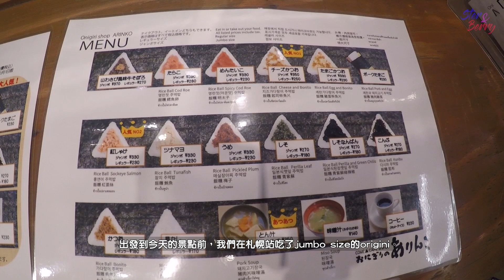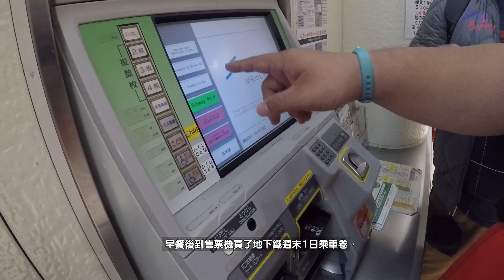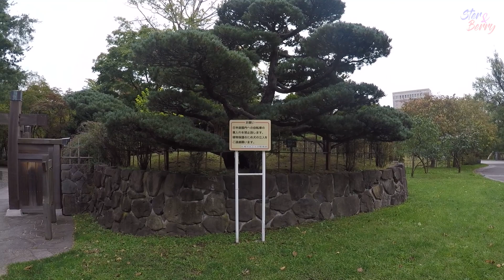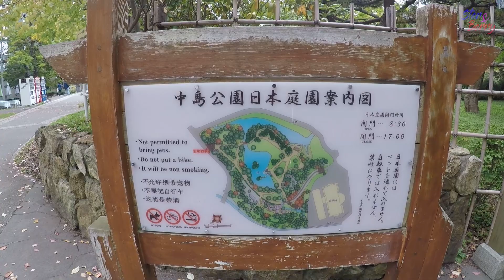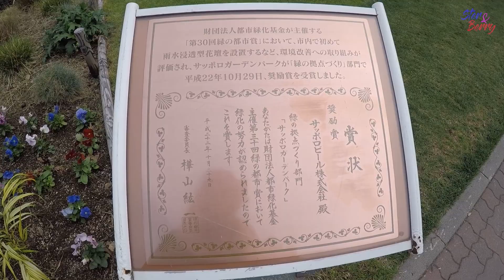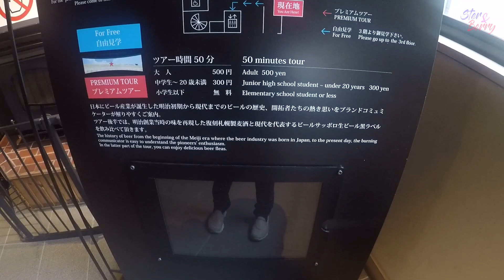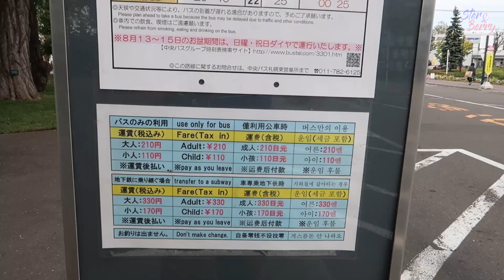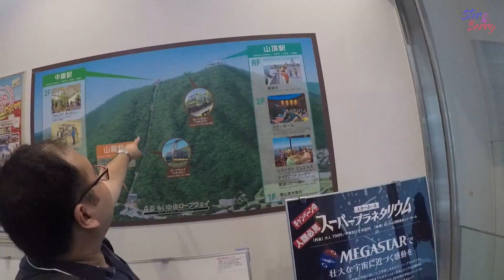【日本16天初秋跨縣之旅】# Day 8 肚子炸爆的一天。Arinko Sapporo Station + 中島公園 + 札幌啤酒園 + 藻岩山纜車站 + 札幌伏見稲荷神社 #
Day 8 札幌市趴趴走 (2)。
Our Japan travel vlog! One’s destination is never a place, but a new way of seeing things. Let's begin!

¥ 相关资讯
00:00 Intro
00:14 Arinko Sapporo Station
01:43 中島公園
06:17 Sapporo Beer Museum
10:09 Sapporo Mt.Moiwa Ropeway
11:43 札幌伏見稲荷神社

¥ 旅行日期：2018年9月29日 - 2018年10月14日
Camera: CANON G7X M2＋GoPro Hero 5 Black
Editing Software: Adobe Premiere Pro